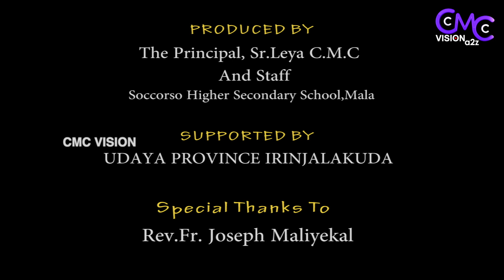The Penitence | An Enjoyable Skit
Production - Soccorso Higher Secondary School, Mala

Province - Udaya Province Irinjalakkuda